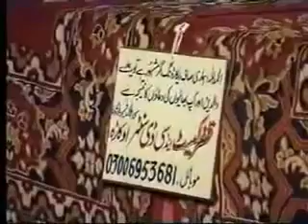Main Ne Deobandi Maslak Kiyon Choora 7 / 7 Aalim Syed Atiq Ur Rahman ~~ Ahle Hadiths **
Main Ne Deobandi Maslak Kiyon Choora Aalim Syed Atiq Ur Rahman Ahle Hadiths main deobandi se kaise hua ex shah kashmiri sheikh tauseef ur rehman syed tayyab zaidi meraj rabbani talib irpck tawheed barelvi shirk brelvi maulana tariq jameel moulana bayan latest 2012 new owais raza qadri naats album hafiz farhan zubair ali zai talib cal2tawheed channel sunnitalk dawateislami meray mutabiq hassan nisar interview kal tak nusrat fateh ali khan qawwali live with talat dr israr ahmed zakir naik lectures